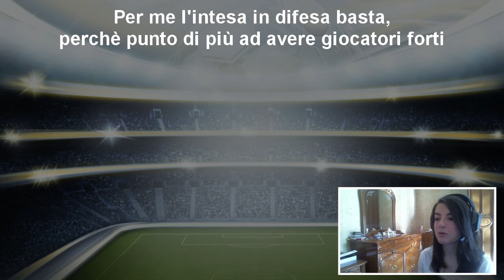FIFA 14 ULTIMATE TEAM Scoprendo la mia formazione w/Facecam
Ciao a tutti sono Vale ed oggi assisterete ad una partita disputata nella stagione dell'Ultimate Team
Sperando che il video sia di vostro gradimento qui sotto potete trovare il mio canale: